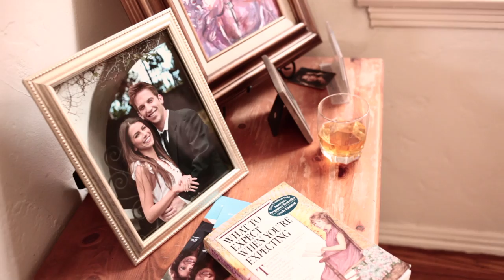Fracas (2012)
MARC (Bryce McLeay) and his wife, CAITLIN (Bianca Haase) host a luncheon to welcome ERIC (also Bryce McLeay), Marc's estranged twin brother and his boyfriend, JIMMY (Terrence Terrell) home from Africa. In the beginning, things are politely awkward, but as the afternoon goes on and the alcohol begins to flow, their childish antics and ruthless behaviors take over, bringing new meaning to the phrase 'sibling rivalry.'

This is an MFA Thesis film produced at the New York Film Academy.

Cast:
Bryce McLeay MARC/ERIC
Bianca Haase CAITLIN
Terrence Terrell JIMMY

Directed by Yoshua Shelton
Written & Produced by Bryce McLeay
Director of Photography Jamie Jones
Edited by Robert Stuvland
Sound Mixing by Kyle O'Connor & Patrick Walker

Special Thanks to: Derrick Henry, Ross Petrarca, Alana Taber, Emily Bartels, Tom Ormeny, Kellynn Meeks, Francine Michelle, and Suzanne Kent.